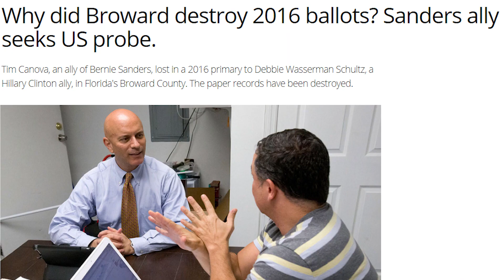Debbie Wasserman Schultz's Opponent Tim Canova's Lawsuit Ignored